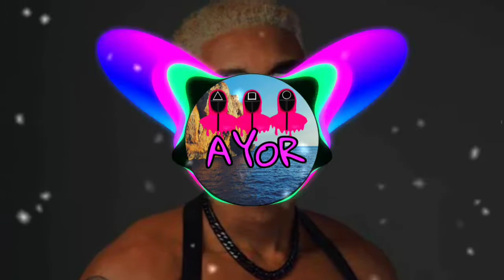Touch It // Slowed + BassBoosted